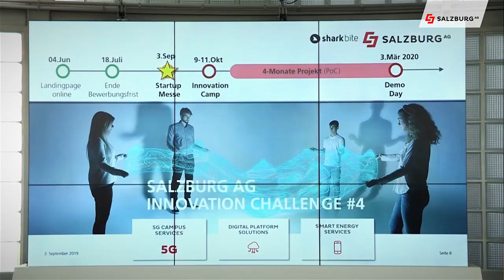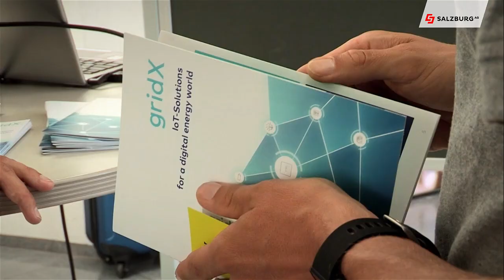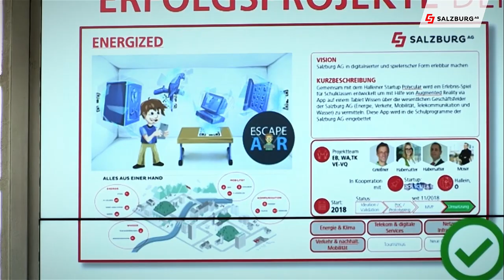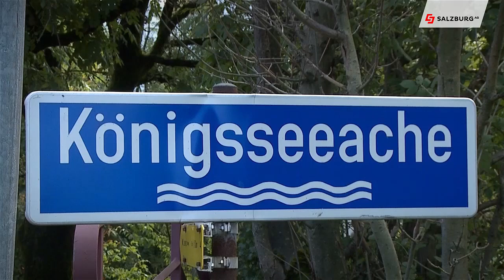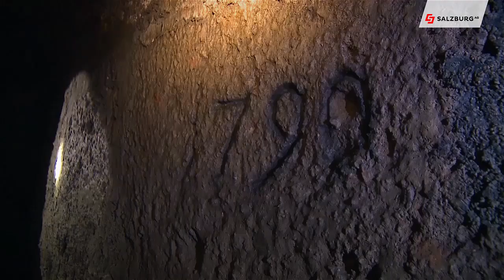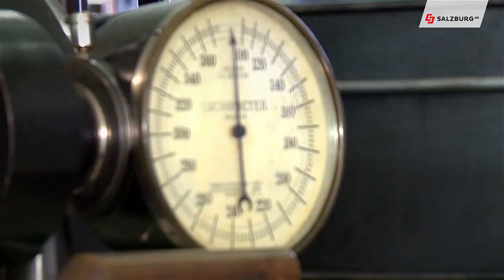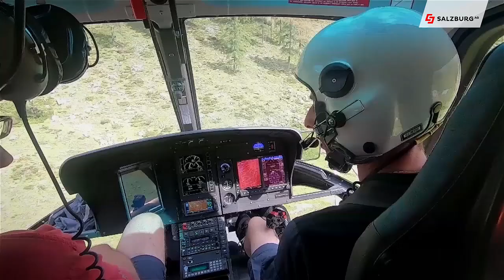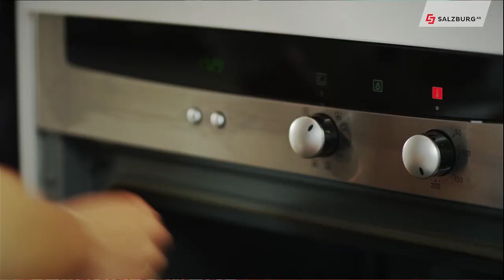Salzburg AG Magazin vom 12. September 2019 | Salzburg AG TV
Die Themen:
Erster eObus der Salzburg AG Flotte angekommen
Almkanalabkehr in der Stadt Salzburg
Windsfelt wieder winterfit
Innovationsmesse, Startup Messe der Salzburg AG
Neue Lehrberufe in der Salzburg AG

Chefredakteurin: Daniela Kinz
CvD: Markus Viertbauer (ST-KM)
Moderation/Sprecher: Markus Viertbauer